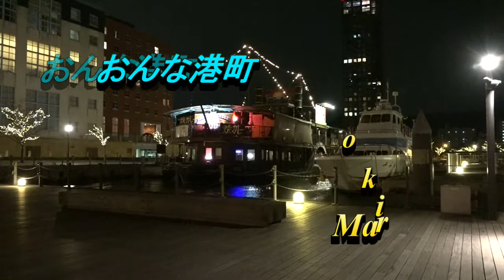おんな港町 八代亜紀 ★ Mariko